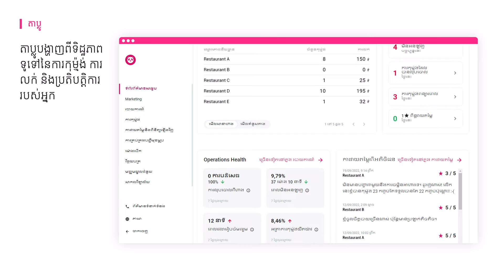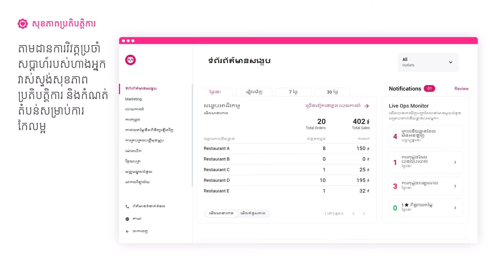តាប្លូទំព័រភោជនីយដ្ឋាន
សូមស្វាគមន៍មកកាន់តាប្លូទំព័រភោជនីយដ្ឋានថ្មី។ នេះជារបៀបប្រើវាឱ្យមានប្រយោជន៏ច្រើនបំផុត។